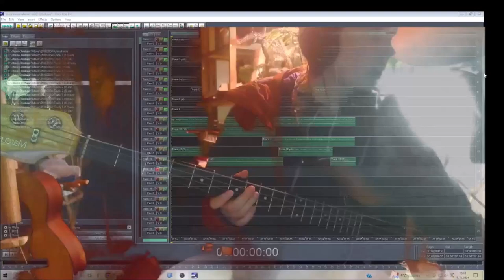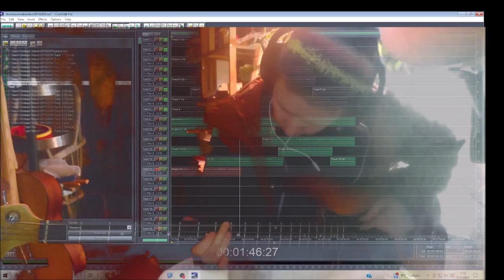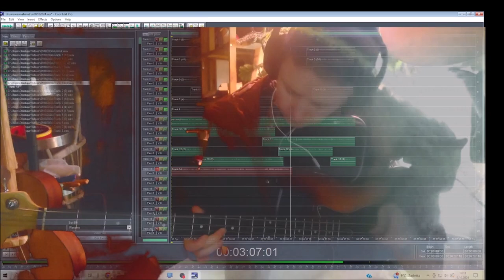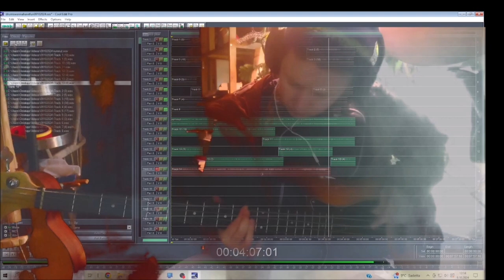Cyndi Lauper Drums 09102024 Holopainen